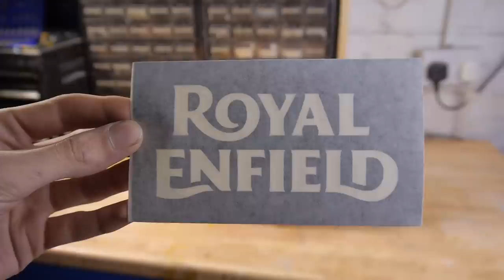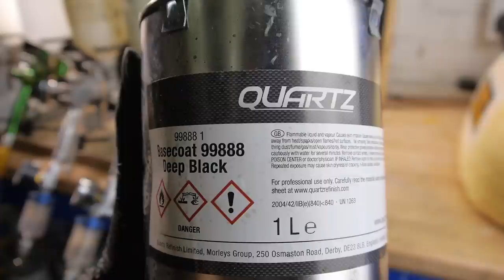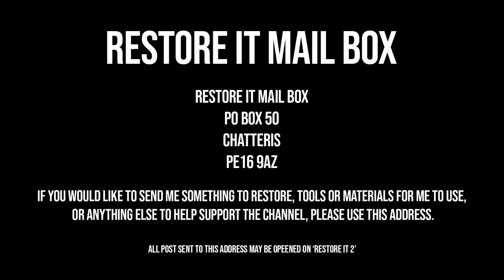Rusty Motorcycle Fuel Tank Restoration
This tank was done for a friend. The colour choice was his and I really like it. I show you every single process along the way.

Please read the full description for any information about the video.

If you would like to send me something to restore, tools to use or anything to support Restore It, please send to:

CHATTERIS
PE16 9AZ

Firstly I inspected the tank to get an idea of what needed to be done. I then blasted the tank removing most of the surface rust. I also used paint stripper to remove the paint. Next, I treated the surface with rust remover. This will remove any hidden rust remaining and also prevent rust from returning. I then welded the holes up and checked for leaks by filling the tank with water. Once I was sure it wouldn't leak, I treated the inside of the tank with Rostio
and sealed it with Rostio emulsion. Then, I filled the dents and prepared the surface for the etch primer. Once etched, I then dropped the tank and had to refill the new dents. I then primed the tank and sanded back with 400g and 1000g wet or dry. Once ready for paint, I mixed up the base coat and applied three coats. When it had dried fully I applied a Royal Enfield stencil and painted over it with deep black. I then had to wait for this to dry before applying the final coats of lacquer. A new cap was purchased and added and the restoration was complete.

I didn't show the sanding back and polishing stage of this project as this is something my friend will be doing. His choice.

I don't add music to these videos so that you can choose to listen to what you like if you would like to. I find all kinds of music goes well with these videos.